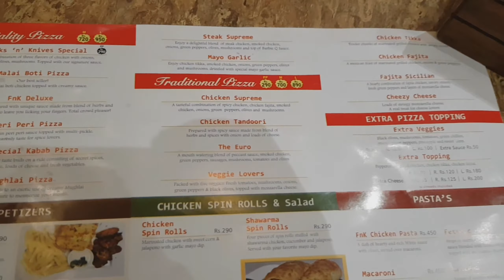Doston ky sath guzra hoa ik din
Fun with frnds
Vlog shoot
Cinematic shot